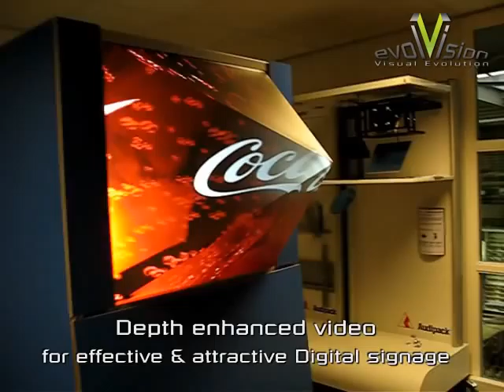The Pyramid screen Kiosk - "ALL-IN-ONE" solution by Evolvision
70cm pyramid screen in a kiosk system
especially designed to work in a digital signage environment.

including:
a 70cm pyramid screen - rear projection
a dcs box - software + hardware
a NP4100 NEC projector
ventilation, wheels & cover of your choice

dimensions of box: x W90cm x H210cm x Depth66cm!